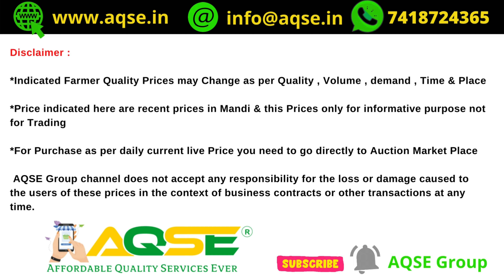தென்னை விலை ஒரு கண்ணோட்டம் | தேங்காய் விற்பனை விலை | Coconut Price data 2022 | 1 Kilo Coconut Price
Coconut Price Data 2022 @AQSEGroup
தேங்காய் விலை பட்டியல் @AQSEGroup

AQSE Group
Get LED Monitors at Best Price